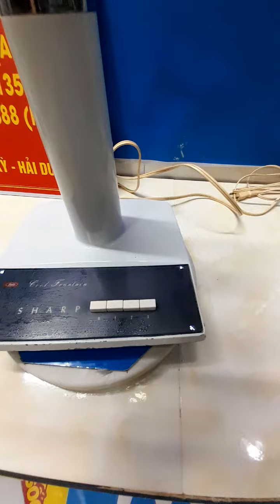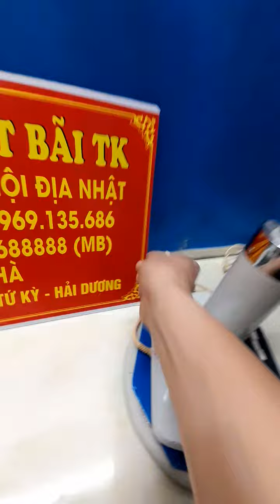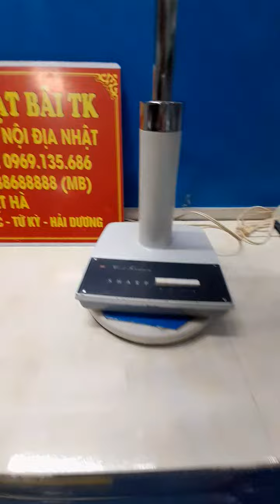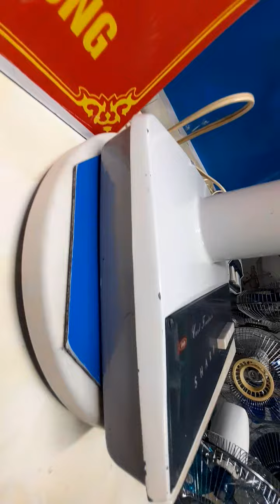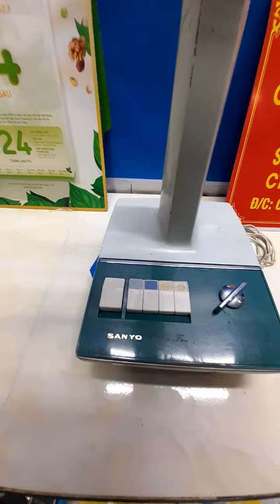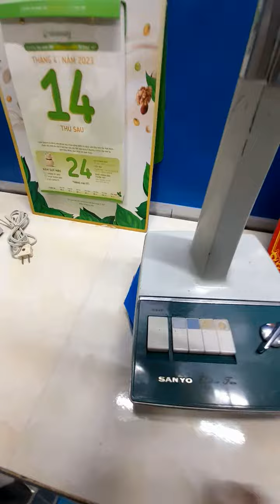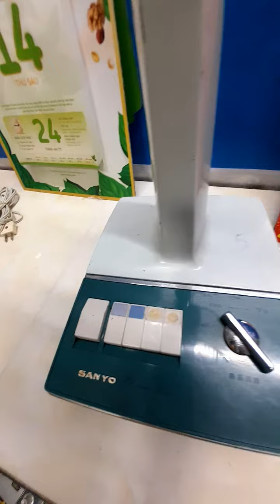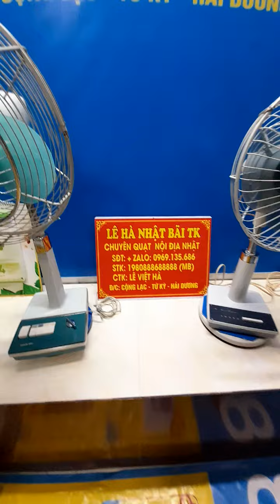Sanyo lửng đẹp gang sắt sải cánh 35 & sáp lửng gang sắt lh 0969135686